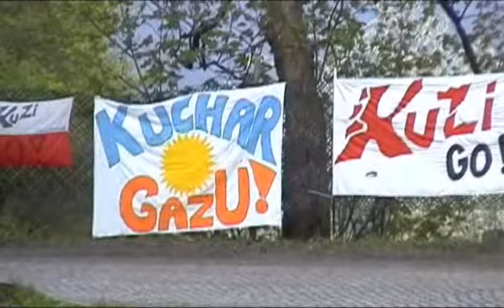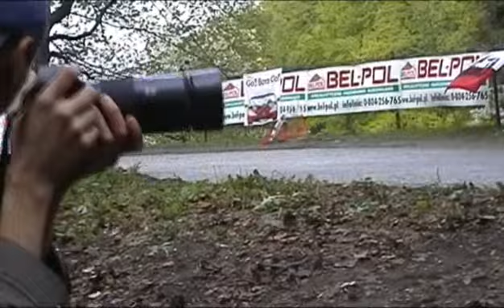Rajd Elmot 2004 - Klip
Klip z 32 Rajdu Elmot produkcji Szczecińskiej wytwórni krótkometrażowych rajdowych form filmowych "dyfer". Klip w oryginalnej rozdzielczości.

Filmy rajdowe które wstawiam na mój kanał pochodzą z mojego prywatnego archiwum.